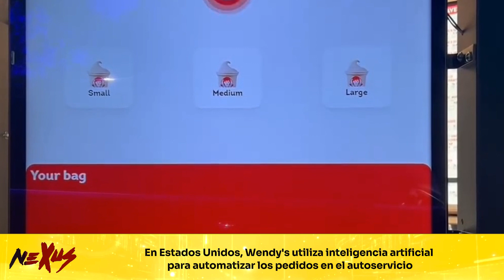Una empresa Estadounidense incorporó IA. Corre riesgo los puestos de trabajo?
Una empresa estadounidense incorporó IA para atención al público. ¿Cuántos puestos de trabajo se perdieron con la nueva tecnología?

Parece que la IA ya ha empezado a dejar a gente sin trabajo.

Determinar la cantidad exacta de puestos de trabajo perdidos por la inteligencia artificial (IA) es un desafío complejo debido a diversos factores. Sin embargo, existen estudios e informes que proporcionan estimaciones y proyecciones sobre el impacto de la IA en el mercado laboral.

Estimaciones actuales:

Un estudio del Oxford Economics de 2019 estimó que la IA podría automatizar hasta el 20% de los trabajos en el Reino Unido para 2030.

Un informe del McKinsey Global Institute de 2019 estimó que entre 800 millones y 375 millones de empleos podrían verse afectados por la automatización, la mitad de ellos con alta probabilidad de ser desplazados, para 2030.

Un estudio de PwC de 2021 estimó que la IA podría crear hasta 13,6 millones de nuevos empleos en el Reino Unido para 2030, mientras que se podrían perder 6,9 millones de empleos.

Consideraciones importantes:

Es importante destacar que estas son estimaciones y el impacto real de la IA en el empleo dependerá de varios factores, como la velocidad de adopción de la tecnología, las políticas de adaptación y la creación de nuevos empleos.

La IA también puede generar nuevos tipos de empleos y transformar las tareas dentro de los trabajos existentes.

La capacidad de las personas para adaptarse y adquirir nuevas habilidades será crucial para navegar por el panorama laboral cambiante.

Ejemplos de trabajos en riesgo:

Trabajos manuales y repetitivos que pueden ser fácilmente automatizados, como trabajos en líneas de ensamblaje y procesamiento de datos.

Ocupaciones que requieren poca educación formal o habilidades especializadas, como cajeros, recepcionistas y conductores de reparto.

Algunos trabajos de oficina que involucran tareas rutinarias, como ingreso de datos y análisis financiero básico.